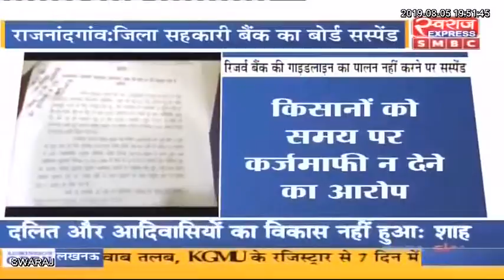Rajnandgaon News : गबन की शिकायतें, राजनांदगांव सहकारी बैंक का बोर्ड निलंबित